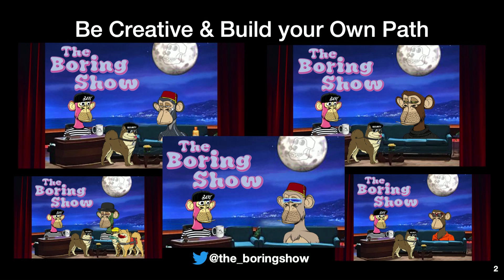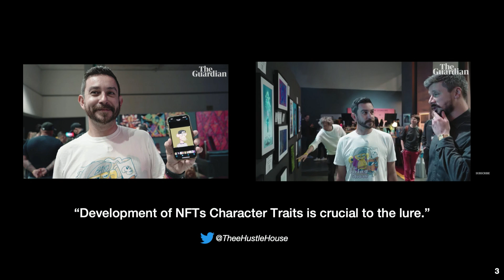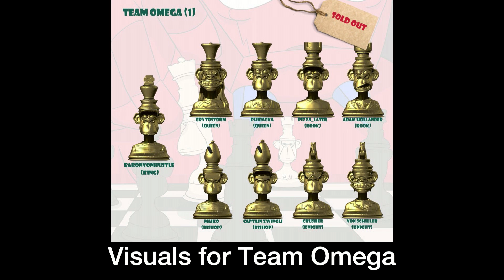How to Grow Your IP as an NFT Collector - Jason Brooks - Talk at NFT.NYC 2022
How to Grow Your IP as an NFT Collector

by Jason Brooks

Collectibles

6th Floor Marriott Marquis, June 22, 2022